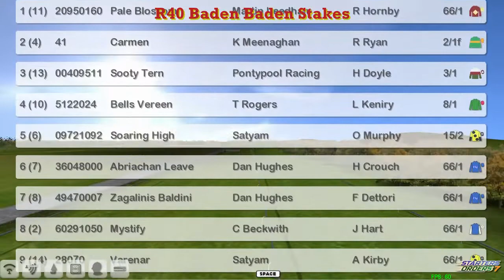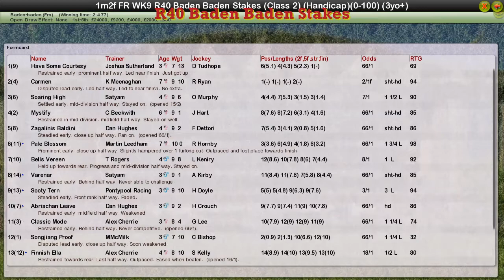FR WK9 R40 Baden Baden Stakes